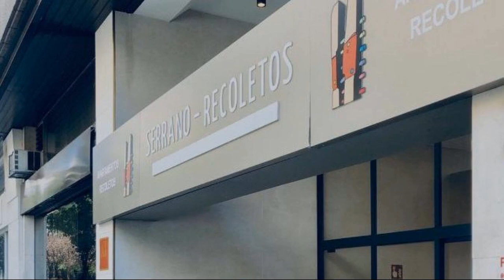Recoletos Estudio en la mejor zona de Madrid, Madrid, Spain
About Property:
You're eligible for a Genius discount at Recoletos Estudio en la mejor zona de Madrid! To save at this property, all you have to do is sign in.
Located 1 km from Thyssen-Bornemisza Museum, Recoletos Estudio en la mejor zona de Madrid offers air-conditioned accommodation with a patio and free WiFi.
Each unit comes with a fully equipped kitchen with a dining table, a flat-screen TV with satellite channels and a private bathroom with shower, free toiletrie...
Property Type: Hotel
Address: Calle de Villanueva 2, Salamanca, 28001 Madrid, Spain
Searching For
1. Recoletos Estudio en la mejor zona de Madrid - Madrid - Spain
2. Recoletos Estudio en la mejor zona de Madrid - Madrid - Spain Address
3. Recoletos Estudio en la mejor zona de Madrid - Madrid - Spain Rooms
4. Recoletos Estudio en la mejor zona de Madrid - Madrid - Spain Amenities
5. Recoletos Estudio en la mejor zona de Madrid - Madrid - Spain Offers and Deals
Audio Credit:
Track Title: Reasons To Hope
Artist: Reed Mathis